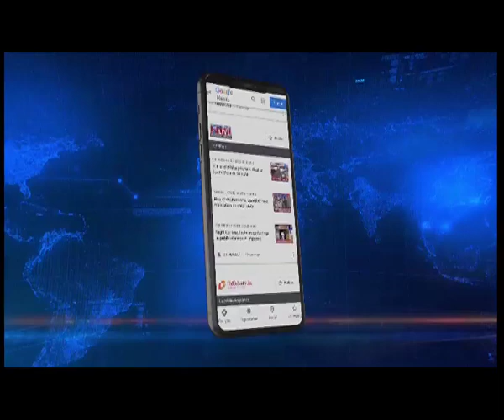ENLU, ENPO renews demand for Frontier Nagaland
The Eastern Nagaland Legislators Union and the Eastern Nagaland People's Organisation ENPO has renewed the demand for the creation of Frontier Nagaland. Both the CSOs after holding a key meeting in Kohima stated that the ball is now in Centre’s court.